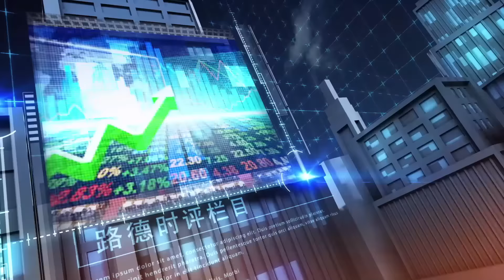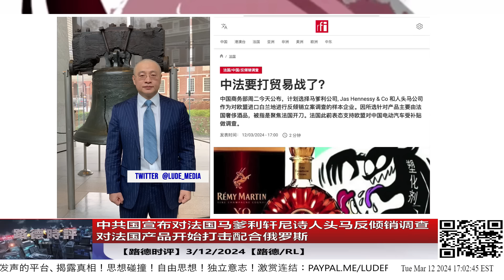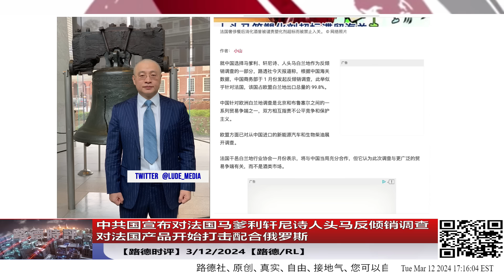中共国宣布对法国马爹利轩尼诗人头马反倾销调查对法国产品开始打击配合俄罗斯